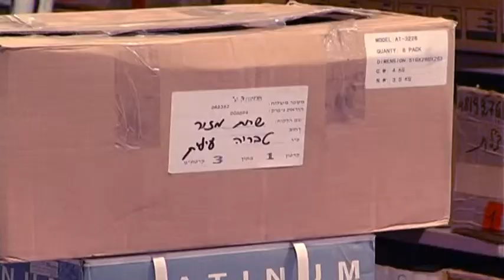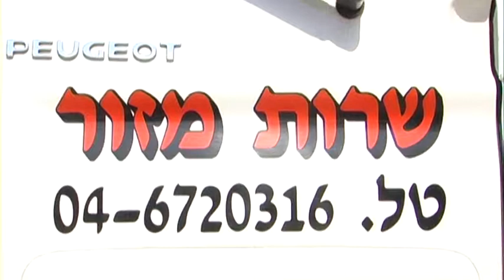Promotional Film for Mazor / סרט תדמית למזור שירות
Script: Yigal Ohanna
Directed by: Yigal Ohanna
Cinematographer: Ori Golan
Edited by: Ori Golan & Yigal Ohanna

תסריט: יגאל אוחנה
בימוי: יגאל אוחנה
צלם: אורי גולן
עריכה: אורי גולן & יגאל אוחנה